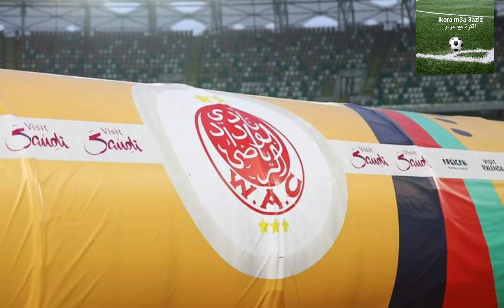ايجابيات وسلبيات مباراة الوداد وانيمبا المغرب البطولة الوداد_الرياضي الوداد # سوبر الافريقي